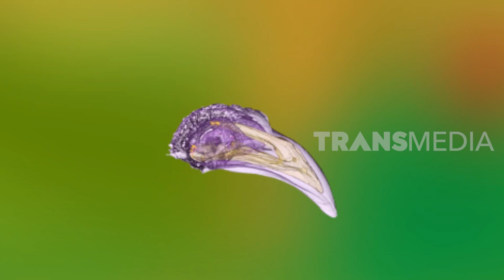Lebih Mengenal Burung Merpati si Jawara Terbang | SI OTAN (12/03/20)